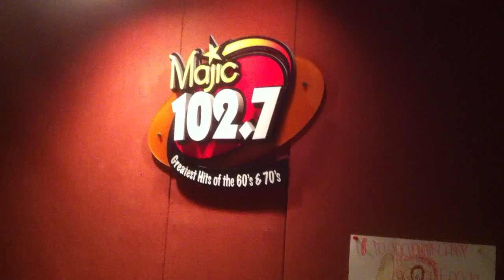Morning Show Video Blog - Where's Donna?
Joe J finds Donna D in an unusual place, inside a Queetle !